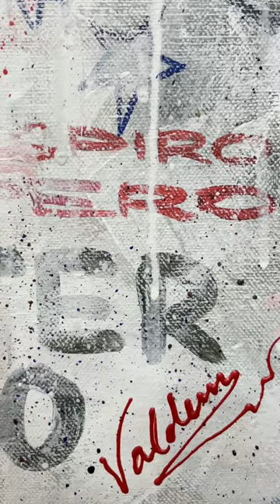Cool Mickey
Ryan Valdem | Modern Artist

• Internationally Selling Modern Artist
• Original One-Of-A-Kind Paintings
• Acrylic/Oil on Canvas
• Free Worldwide Express Shipping